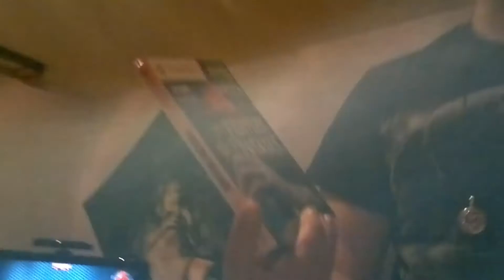Bloß keine Werbung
Unsere Videos sind immer zu 100 % Werbefrei!!

xD

mFG:

C&C - Profile